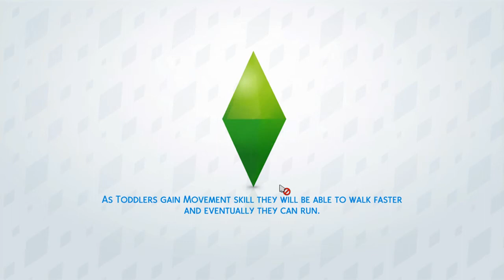Part 19 of lets play sims 4: visiting famliy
So Gunther has book a date to propose to Charlotte so all of the family can been they to see it.

Origin ID: kirstyarber

Screen Recorder: OBS Studio
Headphones: Trust GXT
Editor: Easy Movie Maker